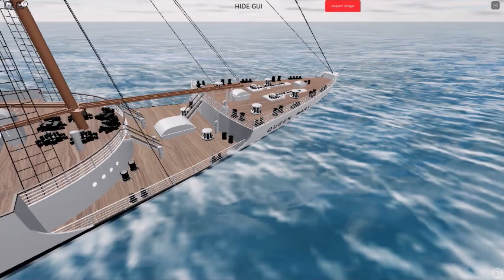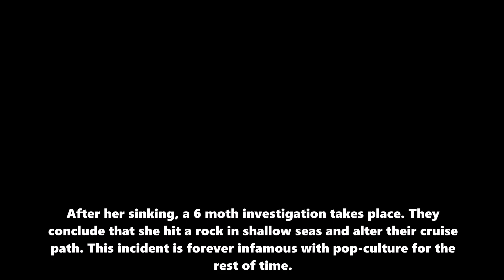Queen Mary | The Queens Demise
Its been a WHILE but I have finally uploaded another video. Enjoy this short video I made.